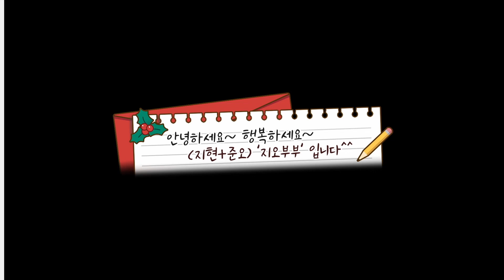고프로맥스ㅣ소니A7M3 장비소개ㅣ보스턴테리어 강아지 가족 ㅣ부모님댁방문하기ㅣBoston terrier family EP.40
안녕하세요 지오스토리TV입니당.

이번에 저희가 촬영장비를 새로 구입하게되었습니다!!

저희는 IT유튜버가 아니기에 아주 심플하게 언박싱리뷰를 준비했습니다

그리고 설날을 맞이하여 부모님댁에 강아지들과 함께 인사드리고 왔어요~

앞으로 더욱더 좋은 영상으로 찾아뵙겠습니다

*Boss of Boston 오픈카톡방 - '카카오톡' 아이디 'drumerjuno' 로 문의주시면 링크보내드릴게요 :)

■Camera: Sony A7M3, Gopro Max, Gopro5 Session, Gopro4 Black, Sony MV-1, Galaxy Note9

■Drone: DJI MavicAir

■Mic: Rode-VedioMicro, Zoom-H1n,  BOYA BY-WM4 Pro-K2

■Editing: Mac mini, LG Samsung QLED Monitor LC49HG90DMKXKR, Finalcut Pro, Vapshion

[본 영상은 광고 일절 없이 촬영하여 기획한 영상입니다]
-방문&이용 전 업체에 대해 정보를 충분히 알아보시고 이용하시길 추천드립니다.